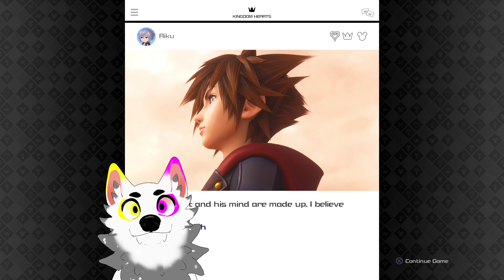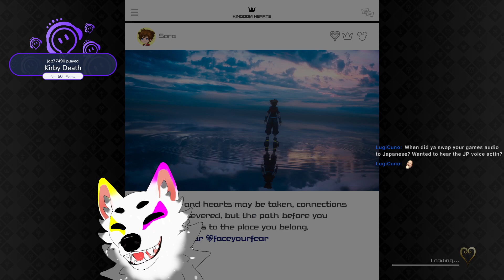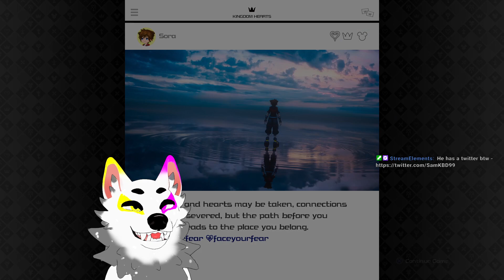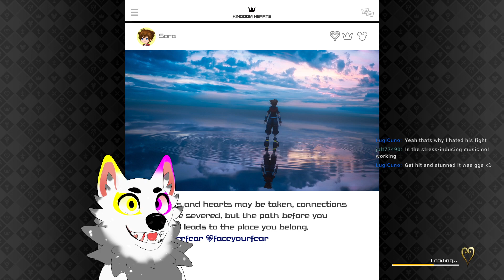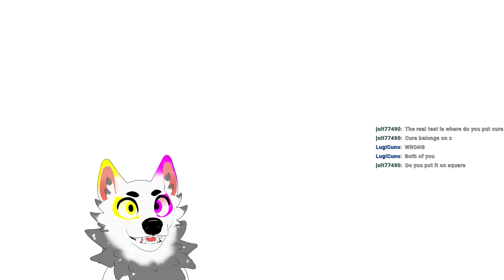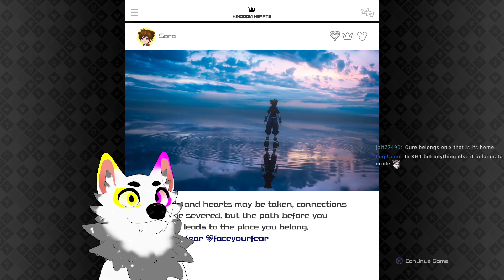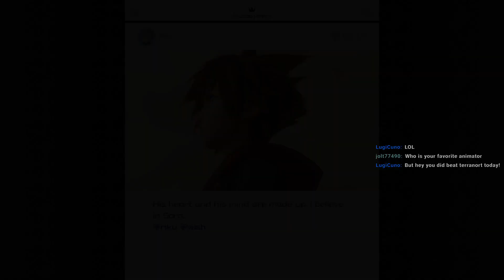A little bit of Data to warm those hands :3